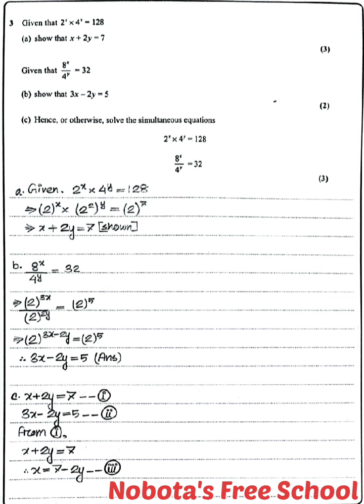EDEXCEL IGCSE Mathematic B (paper 2) [May22/Q3/M8]